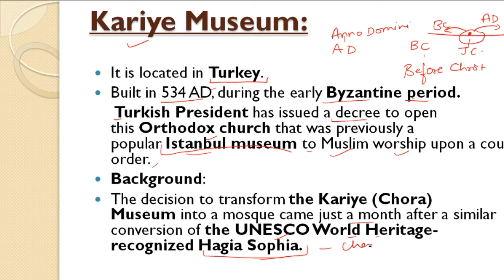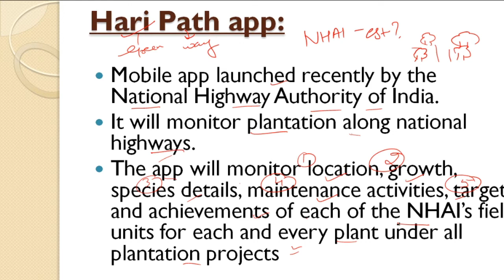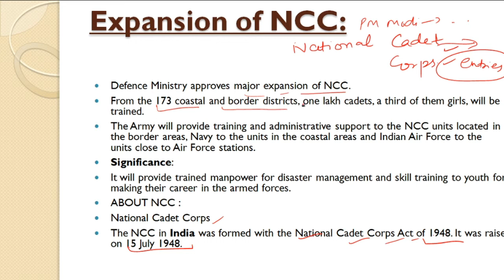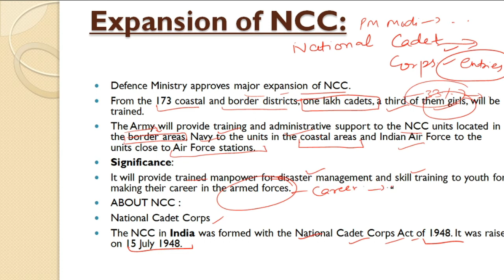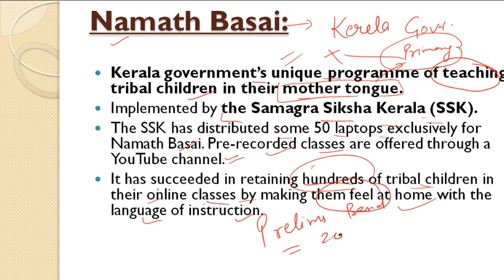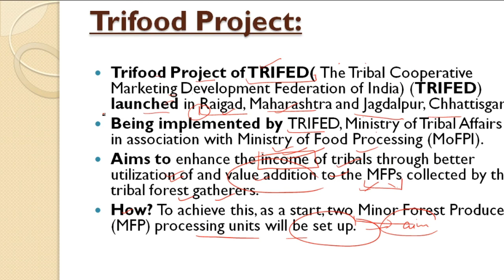Current Affairs for UPSC | 23 August 2020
Current affairs for IAS / IPS / IFS / UPSC / UPPCS / UPPSC / STATE PCS / SSC CGL / SSC / BANK / COMPETITIVE EXAMS

Detailed Current Affairs for UPSC 2020
UPSC 2020
UPSC 2021

Daily Current Affairs for UPSC Exam
Current Affairs for IAS Exam